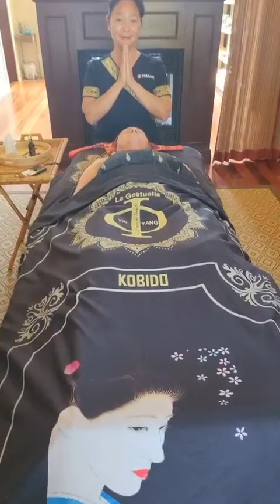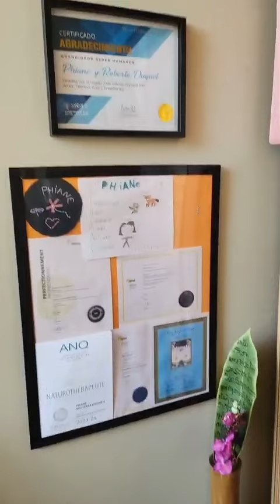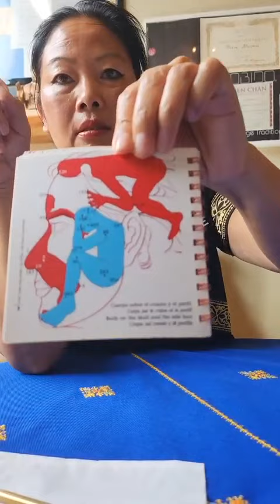Phiane Duquet - Self Face Massage with demo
Phiane is possibly one of the most talented and knowledgeable face massage therapists in the world.
She is with us promoting her course at the Campeonato Iberico de Masaje 2023
at the occasion of the WorldWellnessWeekend